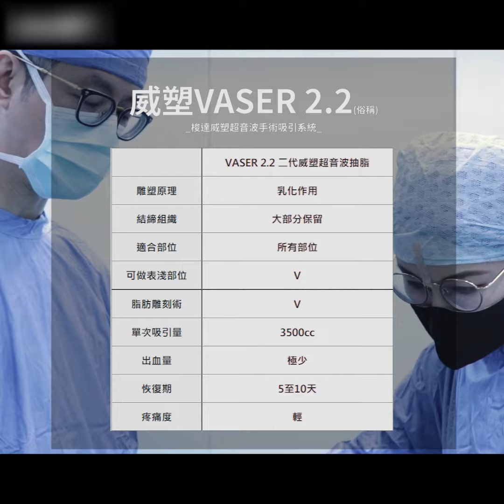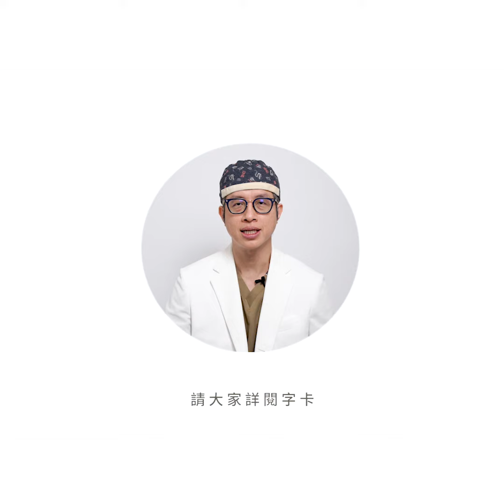抽脂｜減肥｜別讓脂肪陰魂不散，吃貨女孩的小小夢想成真！｜法喬醫美診所張慈恩醫師衛教案例｜威塑二代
七月半是不是覺得有些東西蠢蠢欲動...
好多好多美食的誘惑，暑假過得太開心
看看妳的身上那些🙈🙈🙈.
脂肪陰魂不散呀！！！！
VASER2.2威塑(俗稱)梭達威塑超音波手術吸引系統

交給 張慈恩醫師 解除妳的贅肉警報⚠️
大方露出穠纖合度的美腿🦵🏻
好兄弟好姊妹都回去了…
趕快也把蜜大腿跟脂肪都關起來🚫
別讓它們糾纏不清～

本衛教案例實際療程效果因人而異，本資訊無法代替醫師問診，療程效果與風險均以醫師診斷為主。文案中照片僅作為輔助醫師治療說明或衛教資料之輔助圖片，並經當事人簽署授權書同意曝光。
【抽脂手術適應症】：因身體脂肪分布不均或堆積過多，導致之身體型態問題。
【抽脂手術禁忌症】：凝血功能異常者、有糖尿病、高血壓、心臟病、血管硬化等慢性疾病等。
【抽脂手術可能發生的副作用】：皮膚腫脹疼痛瘀血、低血溶性休克、抽脂部位皮膚感覺異常及麻木、抽脂部位皮膚凹凸不平等情況。